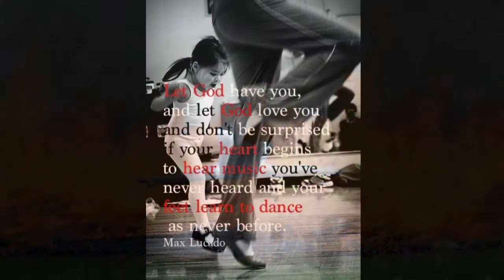I Will Be Undignified - Rend Collective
This song is from Rend Collective's "Good News" album.  Dance like David danced.  We have a glorious God!
the lyrics:
[Verse 1]
I am dancing as David danced
In the thrill of a wild romance
I'm in love, and I'm not ashamed
Love's a fire that won't be tamed
O my soul, was not born to be caged

[Verse 2]
There is liberty where You are
How Your freedom unchained my heart
I am lost in the wonder, Lord
When I'm with You my spirit soars
O my soul, rising up from the grave

[Chorus]
And I will be undignified
And I will praise the Lord my God with all my might
And I will leave my pride behind
And I will praise the Lord my God with all my life

[Verse 3]
Everything on the altar now
I won't hold back, I won't hold out
I don't care what the world may say
I'm abandoned to reckless praise
O my soul, will not bow to the fear
O I will not bow

[Bridge]
You are the joy the world can't steal
You are the fire that burns through fear
I've got a soul that dances free
'Cause this love is true, this love is real
Your love is real!

[Outro]
With all my life